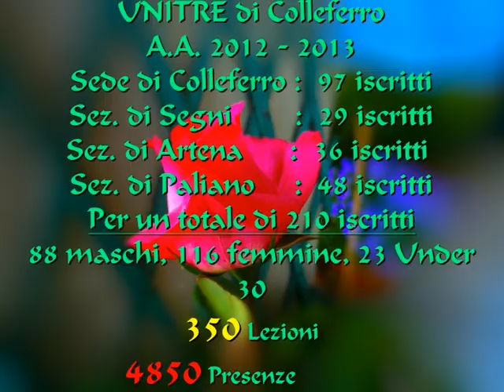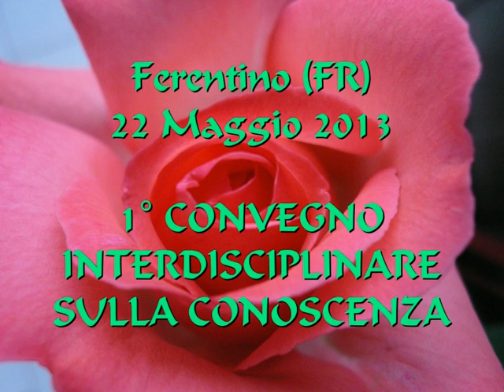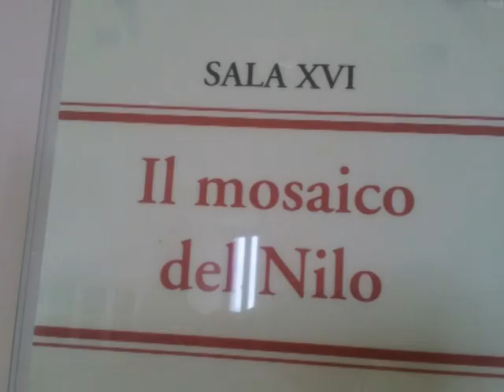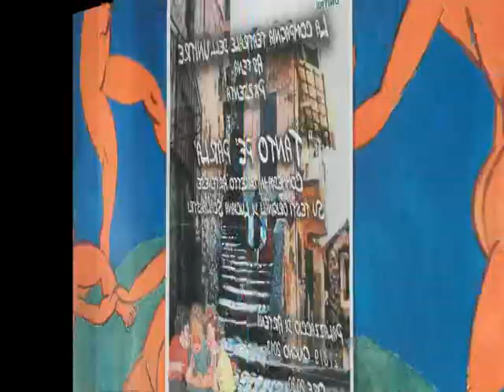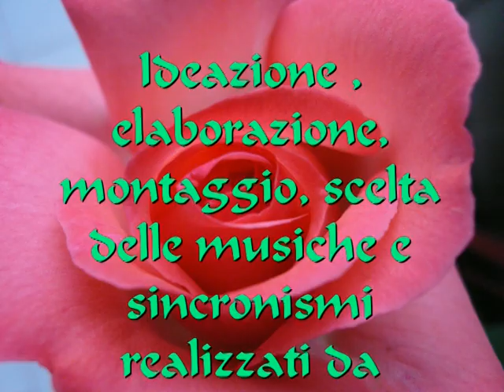ATTIVITA' 2013 UNITRE-UNIVERSITA' DELLE TRE ETA'/COLLEFERRO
Tanti eventi del 2013  per le quattro Sedi UNITRE-Università delle Tre Età di Colleferro, Segni, Artena e Paliano. Un modo nuovo di fare Cultura rivolto alle Tre Età della vita, per comprendere che solo attraverso il dialogo generazionale si creano le premesse per ricordare il passato, vivere il presente e programmare il futuro.